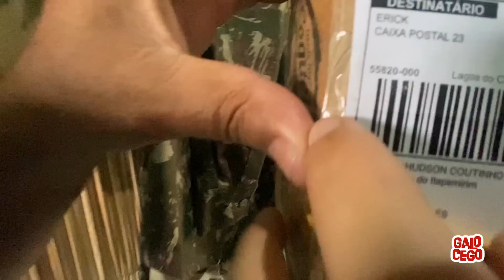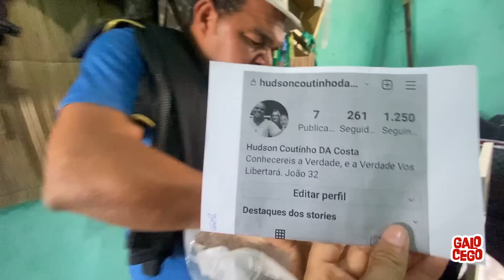GALO GEGO GANHOU MAIS PRESENTE O QUE SERÁ ?👀😱🤣 | GALO CEGO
SIGAM NOSSOS INSTAGRANS OFICIAIS👇🏾🚨

Arrochem o dedo no like 👍🏾

Ativem as notificações pra não perder nenhum vídeo do canal!🔔